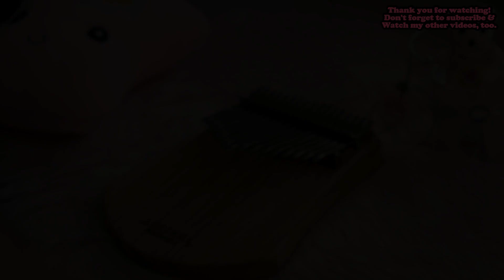Ice Cream by Blackpink - Kalimba Cover with EASY Tabs (melody & basic harmony)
I know a lot of you already played Ice Cream by @BLACKPINK  on a Kalimba but I do hope you will still give my arrangement a try.

👤 Add my Facebook account exclusive for my Youtube friends! 😍

All videos that I am uploading are automatically my own arrangement unless stated that it is arranged by somebody. So if you are going to play & upload it to any social media platforms, I would highly appreciate if you give credit to me as the arranger. Thank you. 😊

If you have any song requests, feel-free to leave the title in the comment section. Thank you & God bless. 😇

🌸 Let’s connect! 🌸